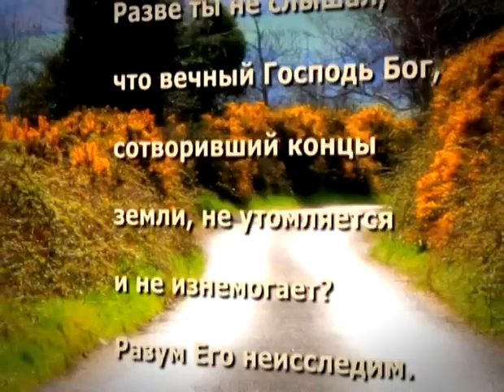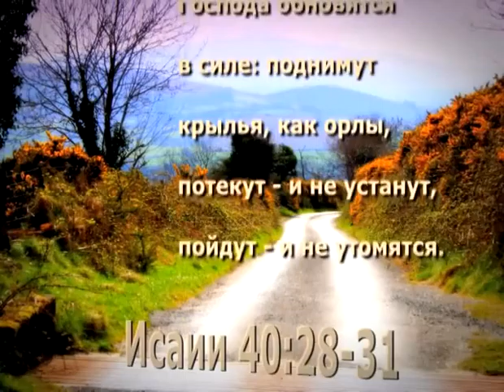Кейт Мур. Вполне уверенная вера 3